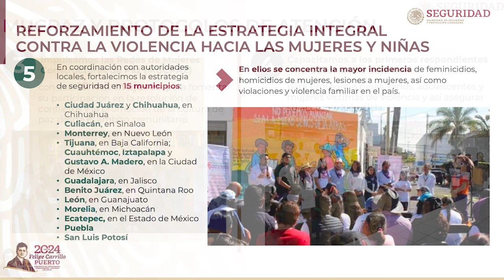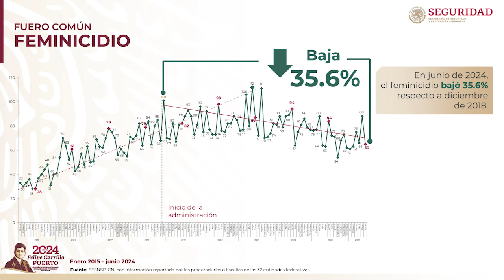Se refuerza estrategia contra la violencia hacia las mujeres y niñas: SSPC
Como parte del reforzamiento de la Estrategia Integral contra la Violencia hacia las Mujeres y Niñas se impulsan diferentes actividades en coordinación con los tres niveles de gobierno, lo que permitió la atención de 925 mil 187 personas con talleres, cursos, ferias y recuperación de espacios públicos.

Durante la conferencia matutina del presidente Andrés Manuel López Obrador; la secretaria de Seguridad y Protección Ciudadana, Rosa Icela Rodríguez, reportó que las acciones han permitido la reducción del feminicidio en 35.6% a nivel nacional, a junio de 2024, en comparación con diciembre de 2018.

Informó que en los últimos 15 meses se capacitó a 28 mil 603 servidores públicos, y a 20 mil 731 policías, lo que representa el 42 por ciento de la fuerza estatal y municipal.

Asimismo, se implementaron el Protocolo Nacional de Actuación Policial para la Atención a la Violencia de Género contra las Mujeres en el Ámbito Familiar, y el Protocolo Nacional para la Actuación Policial ante casos de Violencia contra las Mujeres y Feminicidio, además del Modelo integral para la sanción de las violencias contra las mujeres y el proceso de revisión y judicialización de las carpetas de investigación de los delitos de feminicidio.